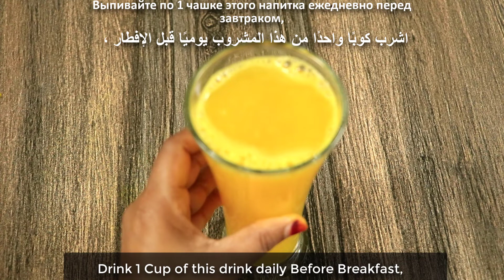Drink to lose belly fat in 15 days to get a flat stomach quickly flat stomach drink